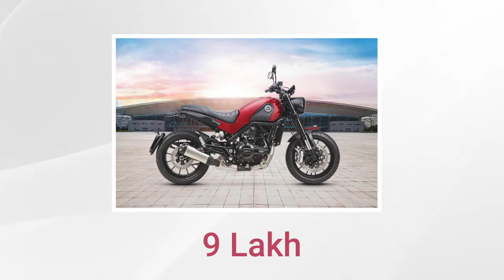Top 10 Richest Hero In Nepal 2023 || Income, Net Worth, House, Car, Etc